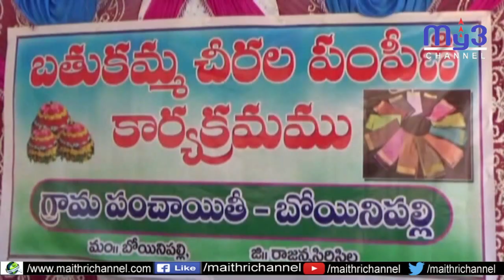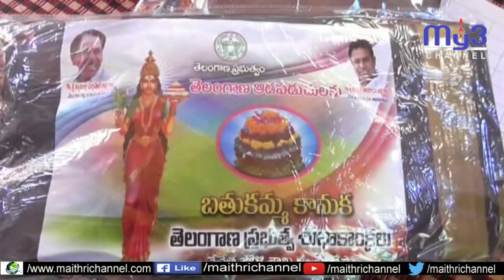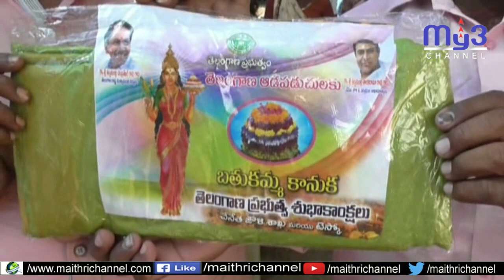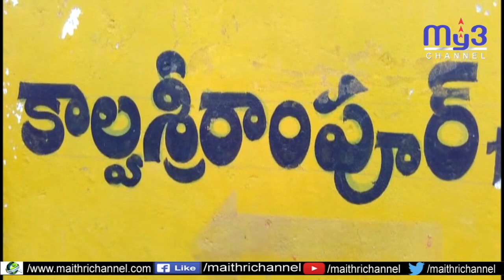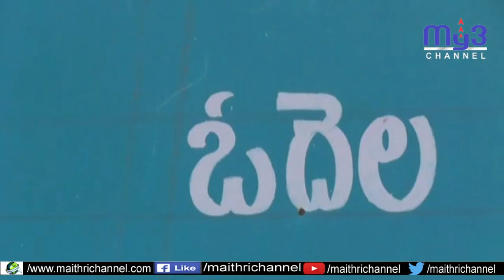ఉమ్మడి జిల్లాలో మొదలైన చీరల పంపిణీ